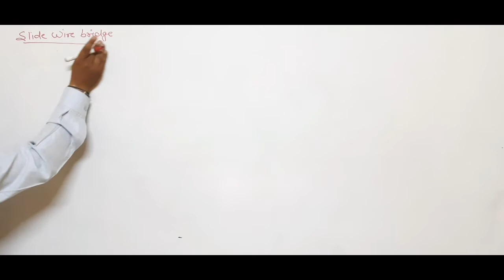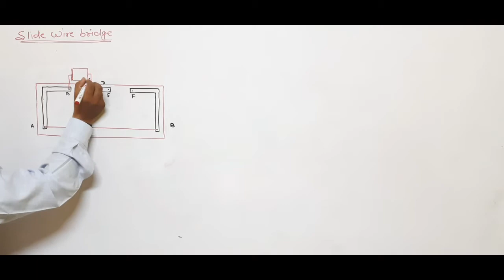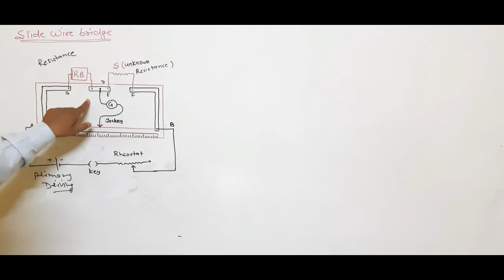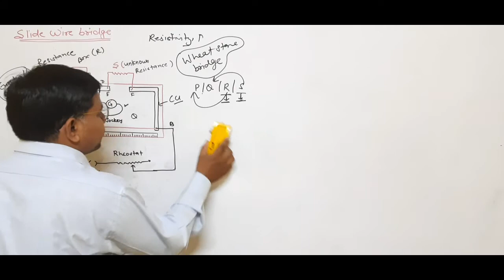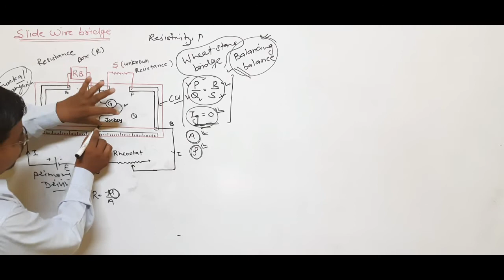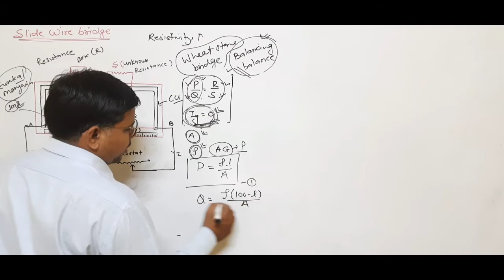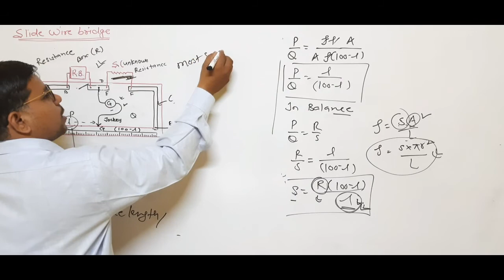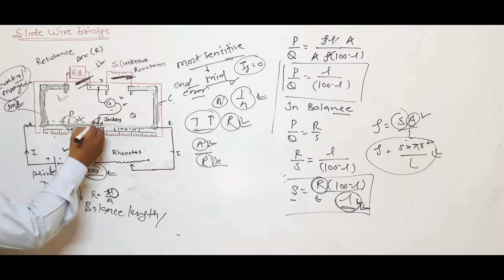Electric current : 9 ( meter_bridge )